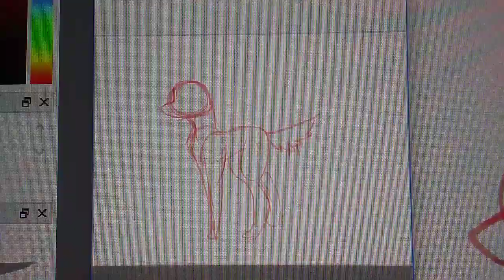Practice FireAlphaca Animation